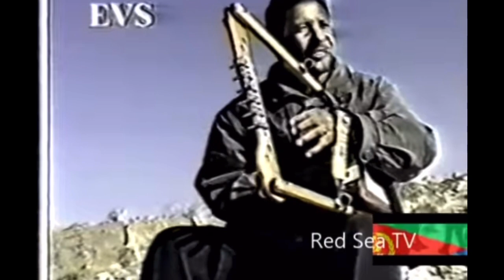Eritrean old music // Wedi Tkul // ኣብ ሳልሳይ ወራር ወያነ ( ወዲ-ሳዋ)